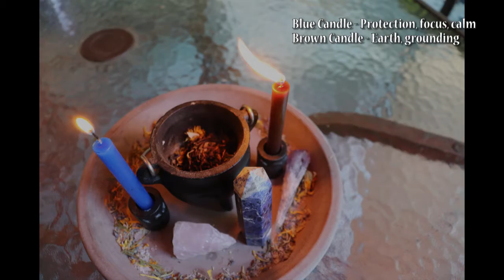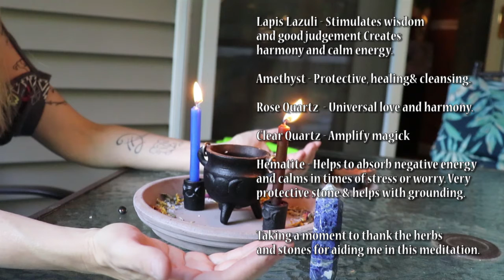Protection, Prayer and Meditation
Find a quiet spot and just be... feel the energy of this protection prayer.
Follow along and do this meditation with me or just feel it's power flow through you. The choice is yours.  ;)